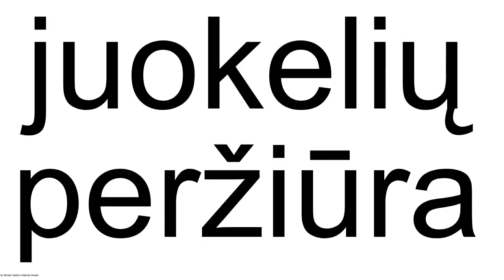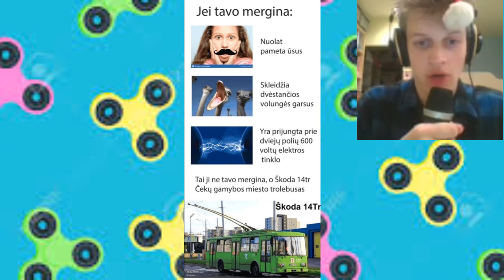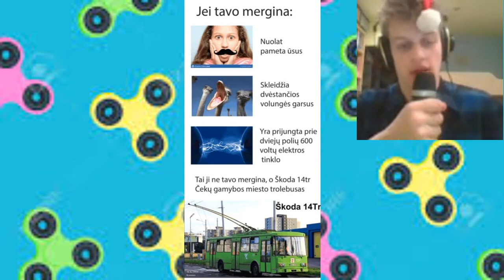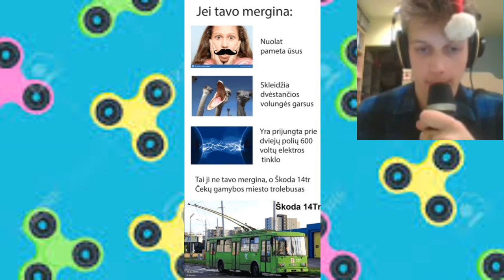****TOP 15 LIETUVIŠKI JUOKUČIAI (MĖMĖS) #1 (BEIGĖSI BLOGAI)****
nauseda dingo